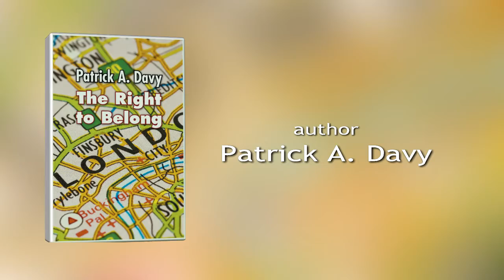The Right to Belong by Patrick Davy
The universal problem of fatherlessness is a mainstay in many societies. According to a U.S. News & World Report article, nearly two out of every five children in the United States do not live with their fathers. The article, which appeared in the February 27, 1995, issue of the report, confirms the ongoing problem with absentee fathers. The reasons given for why these males abandoned their children often range from the fathers' own childhood abandonment to their problematic relationships with the children's mothers.

Whenever the acts of neglecting children occur, the affected children face the possibility of various failures. For example, the U.S. Department of Health and Human Services,
National Center for Health Statistics did a survey on child health in 1993. The survey showed that children who grew up without their fathers "are at dramatically greater risk of suicide, drug and alcohol abuses, mental illness, poor educational performance, teen pregnancy, and criminality."

While some adults find it easy to accept not knowing their fathers, this acceptance is harder for some children to do.

In the powerful family story The Right to Belong, thirty-eight-year-old New Yorker Pete Mitchell embarks on a quest to find his father, who was born in Jamaica.

With the help of his cousin, Nigel, Pete learns his father is in London. He also learns about his father's other children, Dale and Ella. He discovers that his seventy-two-year old father had a stroke and is now a widower. Pete finally tracks down his father on the Internet and arranges to travel to London to meet him.

What should be a happy family reunion is marred by bitterness between the siblings, who resent Pete re-entering their father's life. When there is a struggle over inheritance, all hell breaks loose and family matters end up in court. All along, Pete was only looking for The Right to Belong.